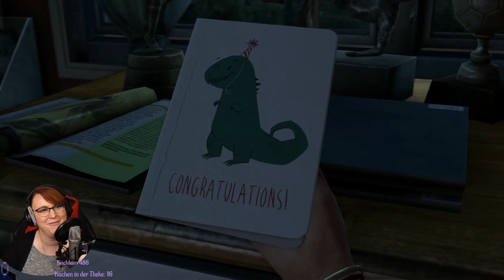#001 The Last of us: Wie alles begann